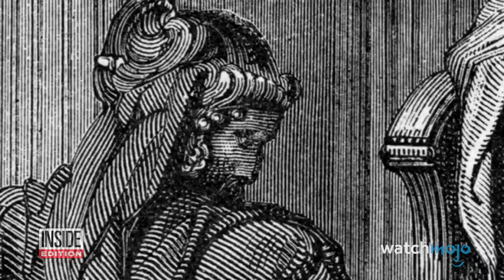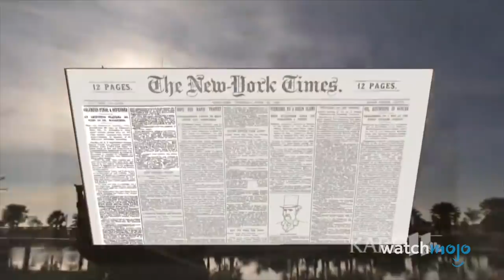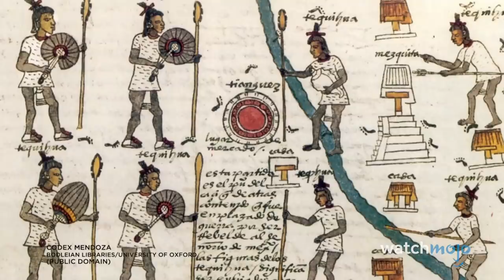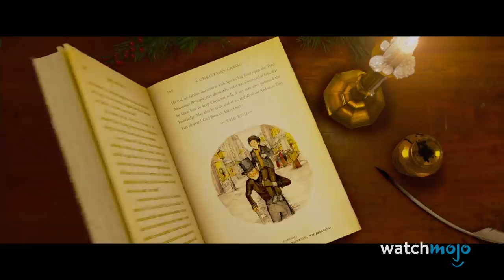10 Beloved Holidays with Surprising Dark Origin Stories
So much for holiday cheer. For this list, we’ll be looking at the surprisingly dark origins behind some of the most cherished, beloved, and widely-practiced holidays. Our countdown includes Valentine’s Day, Christmas, Labor Day, and more! Which of these stories did you find the most shocking?